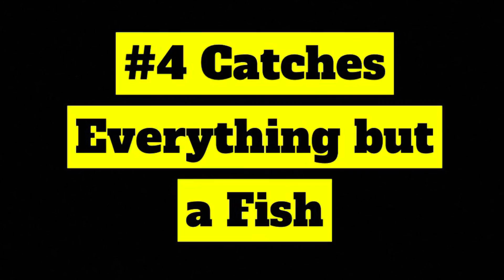Fishing Stereotypes!!!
In this video: @kuntryblack

AmericanWestern.com

Codes “TAYLOR” or “ANDREW”